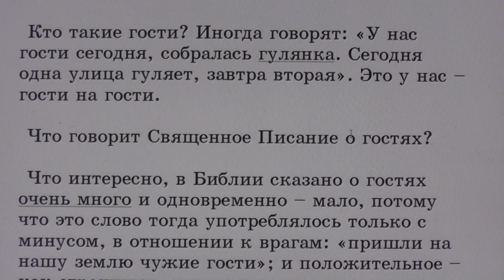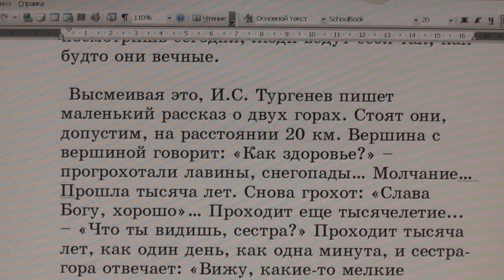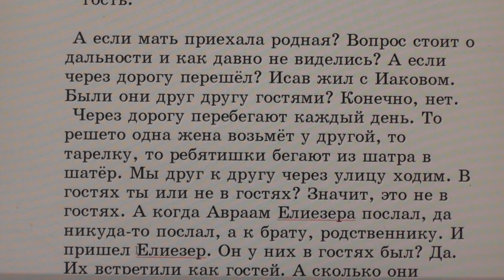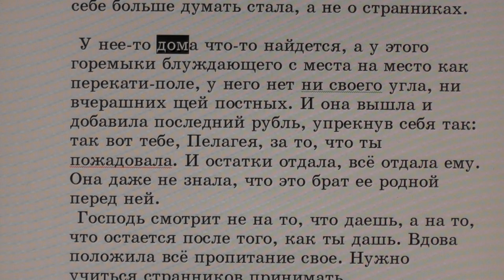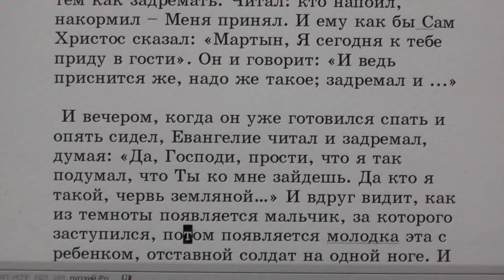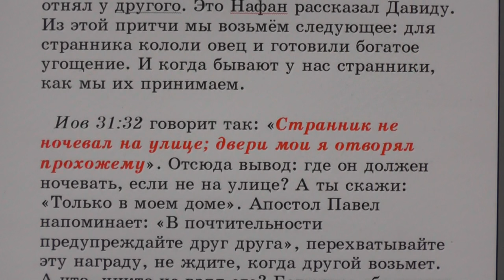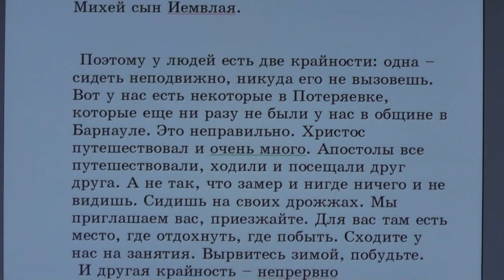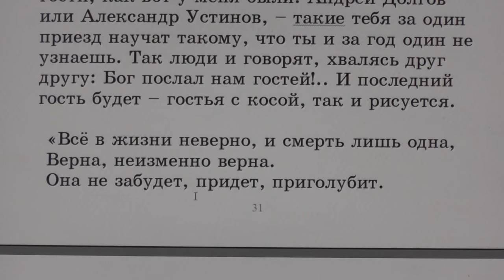№10. Занятия в Потеряевке по воскресеньям. Гости